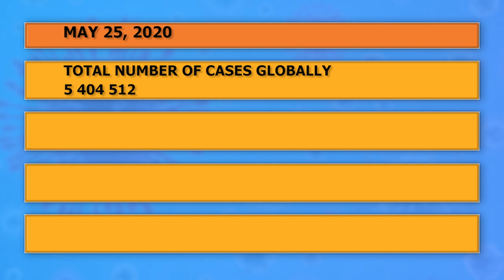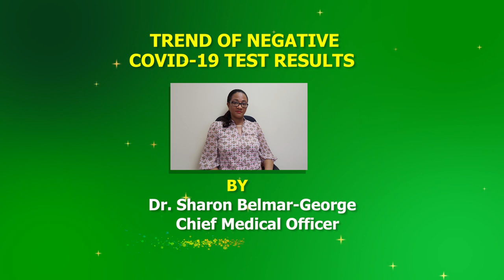Saint Lucia maintains trend of negative COVID-19 test results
Saint Lucia has maintained a trend of negative COVID-19 test results over the past three weeks. Although this data is encouraging, health care providers continue to remain vigilant.
In the coming week, Grade 6 and Form 5 students will return to school in preparation for their examinations. During that week Saint Lucia will also be reopening its national borders to travelers.
These changes will result in a greater volume of movement of people and the potential for increased transmission of the virus.